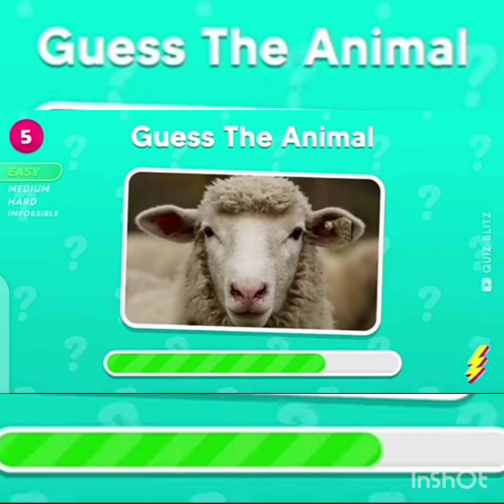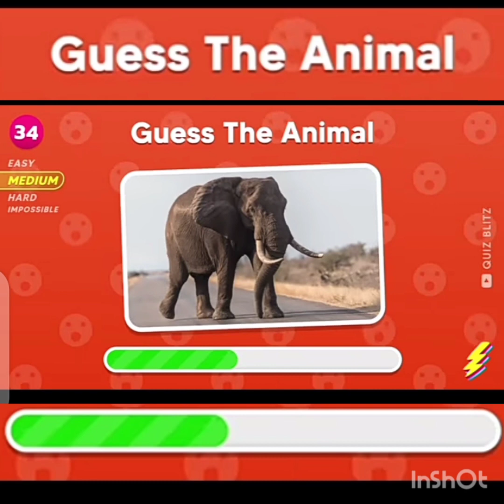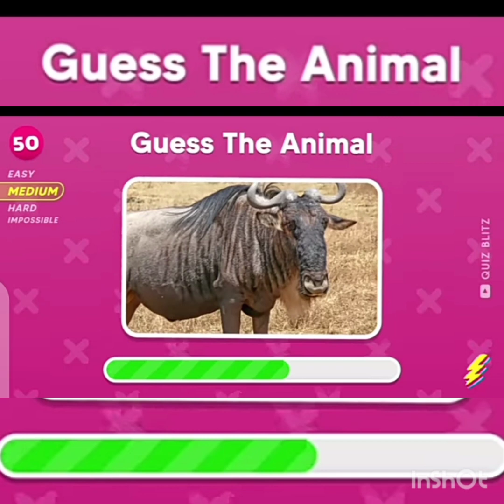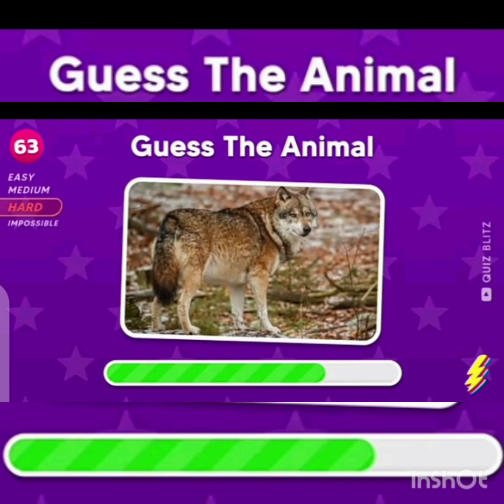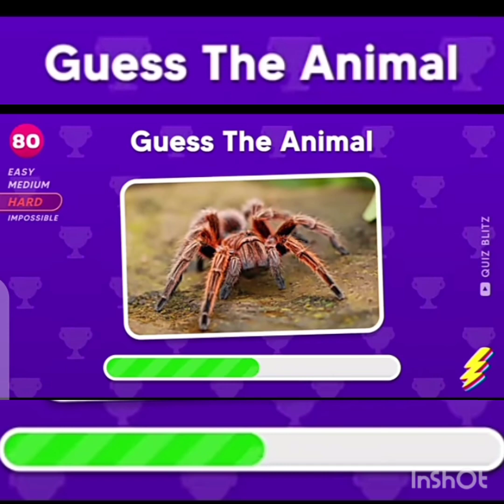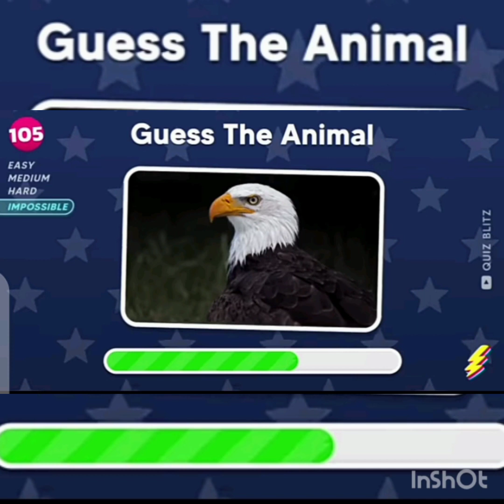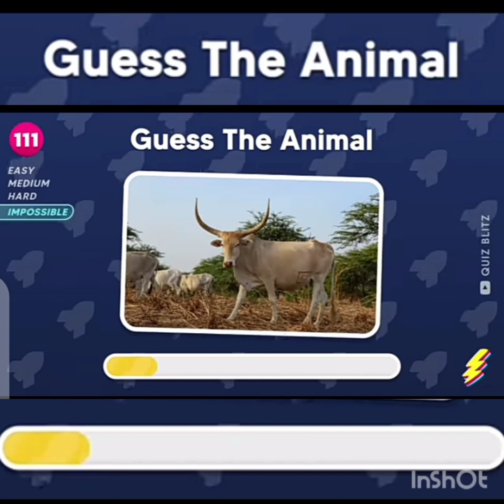Guess the animal by picture easy , medium , hard , impossible